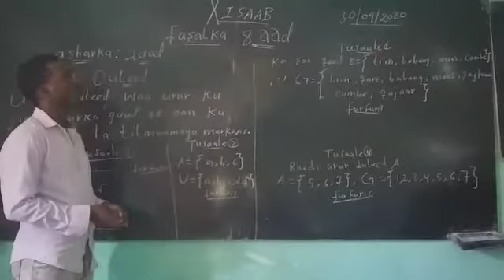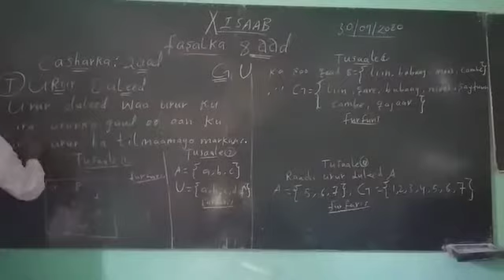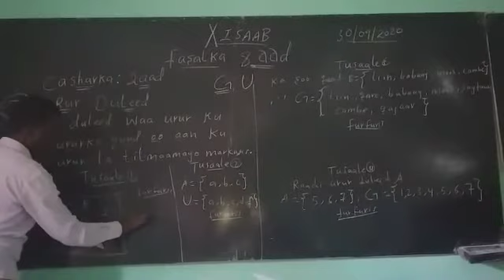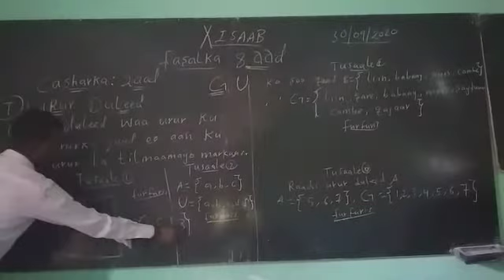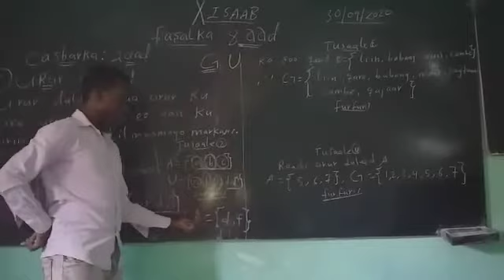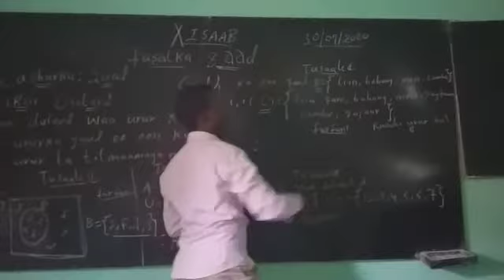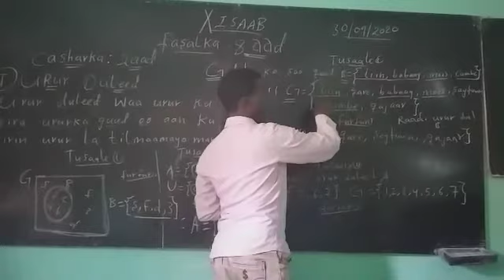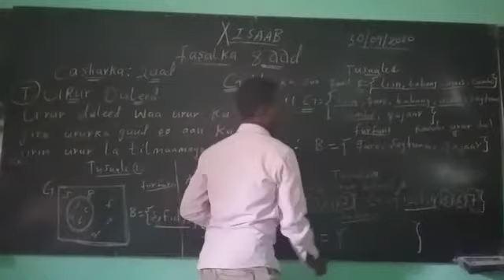XISAAB FASALKA 8AAD CUTUBKA 1AAD CASHARKA 2AAD URUR DULEED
GAARSII MUUQAALKAN ASXABTAADA SI AY UGA FAAIDEYSTAAN